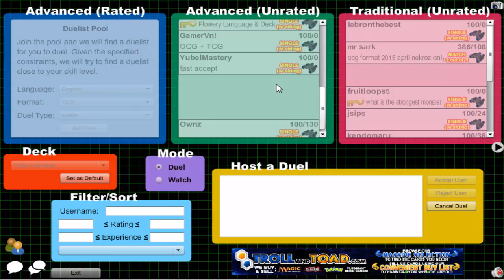Vitamin Y (Forever) Episode 575: Yubel Archfiend #25